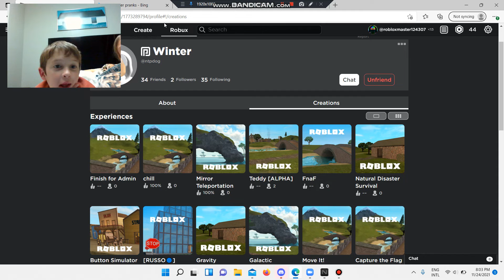we nocliped to the BACKROOMS!!!